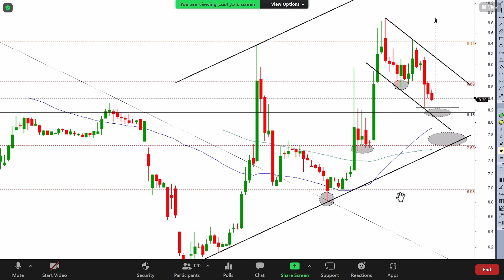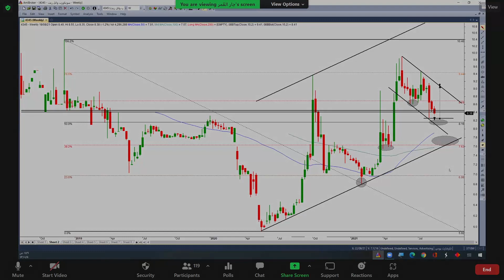سويكورب وابل ريت 19 08 2021